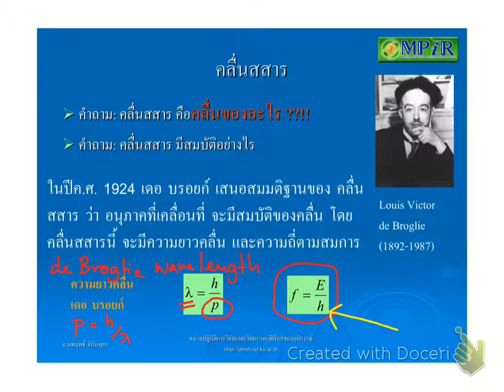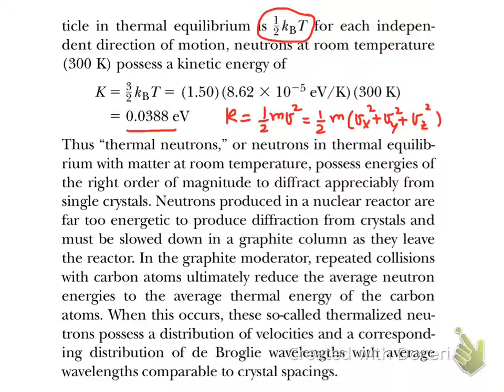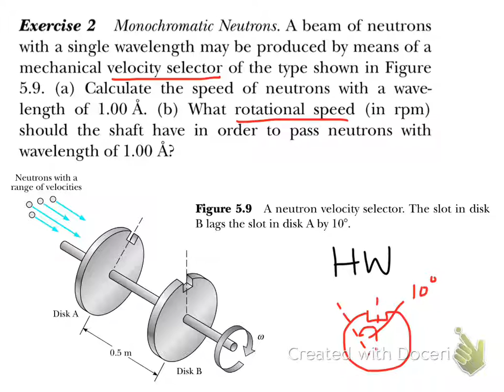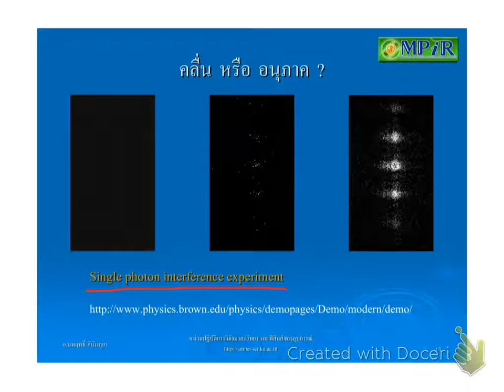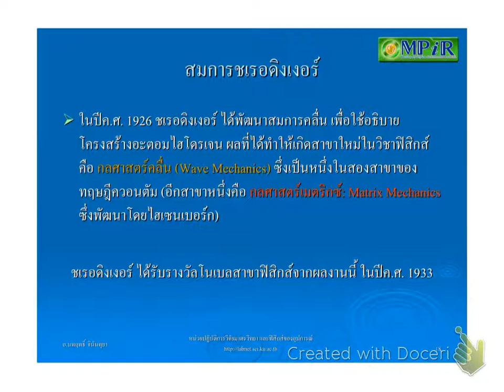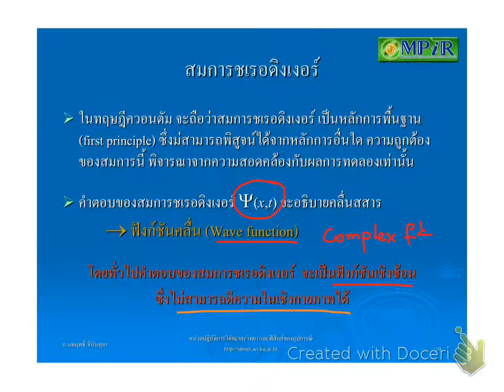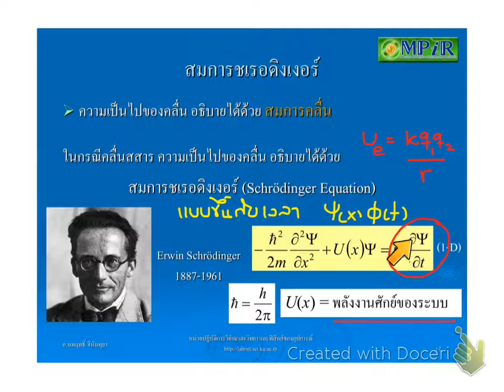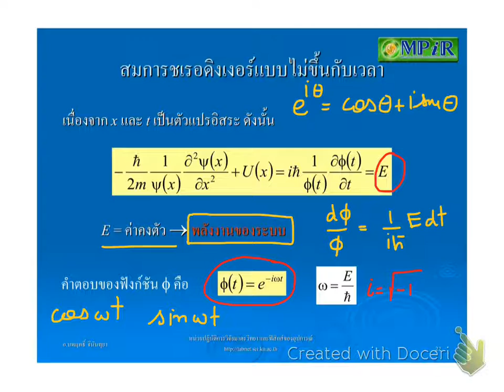CH3_Wave-Particle-2_590401